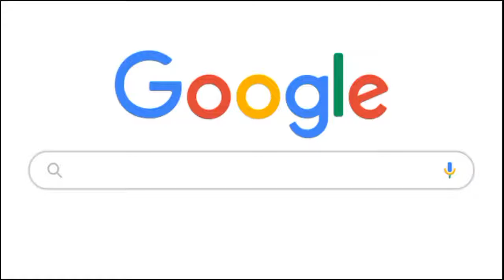Santali YouTube Free Course | Santali Tech By Dj Kamal Remixer